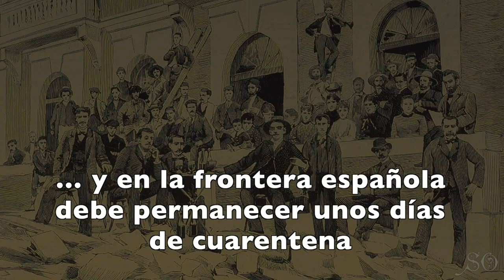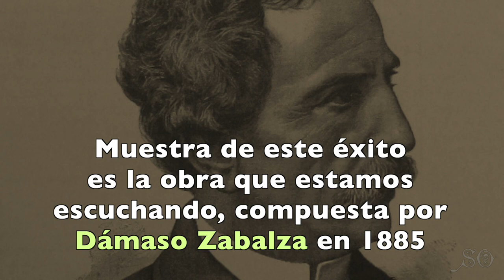Las peteneras de Anna Judic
Un brote de la epidemia de cólera se declara en Europa en 1884. La cantante francesa Anna Judic está a punto de realizar una gira por España y es obligada a permanecer en cuarentena en Irún. Allí recibirá una visita que le proporcionaría un consejo que la hizo triunfar en los escenarios españoles.

An outbreak of the cholera epidemic was declared in Europe in 1884. The French singer Anna Judic is about to start a tour in Spain and is obliged to remain in quarantine in Irún. There she receives a visit that provided her the formula to succeed in Spanish stages.

INVESTIGACIÓN Y PRODUCCIÓN: Lénica Reyes Zúñiga y José Miguel Hernández Jaramillo